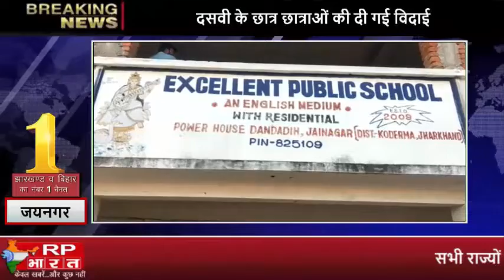झलकियां कुछ ख़ास खबरों की